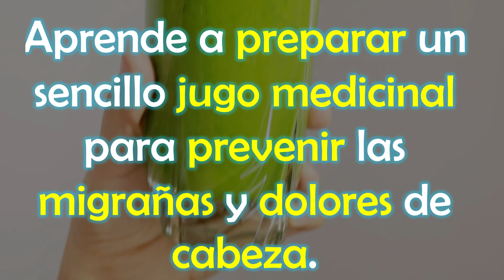Combate las migrañas y dolores de cabeza con este jugo verde